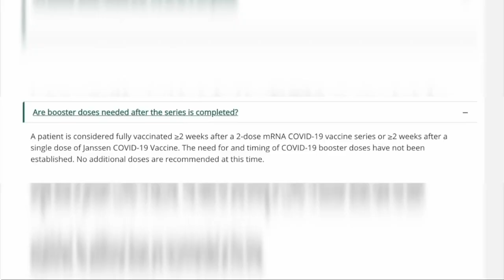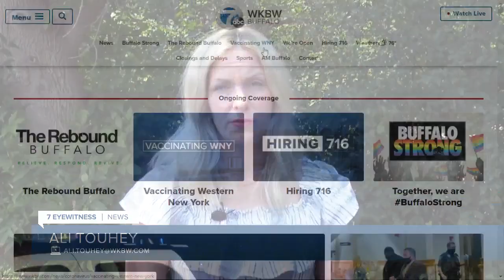Experts discuss COVID-19 booster possibility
A new study said some may develop lasting immunity from the COVID-19 vaccine.